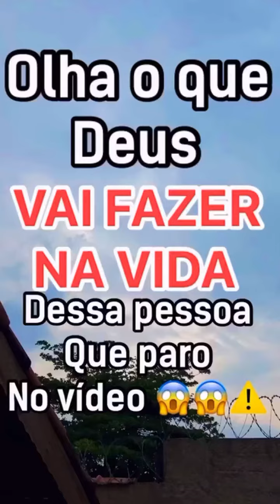Recado urgente de Deus ⚠️💙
Ative as notificações para receber oração e proteção todo dia 💙🙏🏻